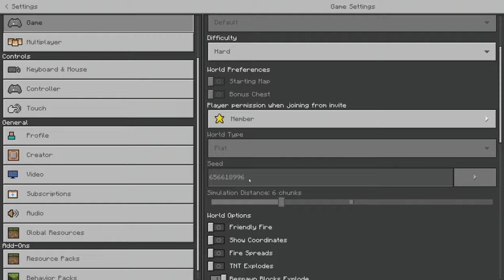Minecraft Sky Blocks E2- The Cobblestone Expansion